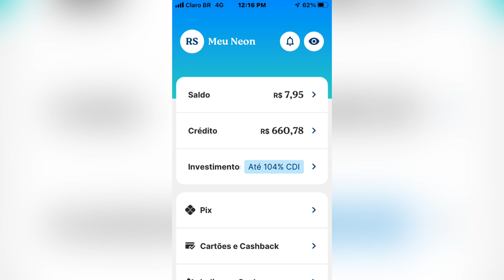Pode pasa o cartão virtual neon por aproximação